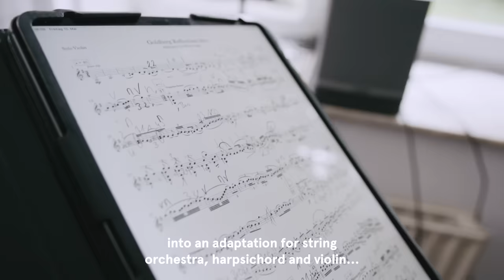Niklas Liepe - GoldbergReflections (Trailer)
The new album of Niklas Liepe.
GoldbergReflections combines new arrangements of Bach’s famous Goldberg Variations for violin and orchestra with newly
composed pieces inspired by the Goldberg Variations.
(Album Trailer)